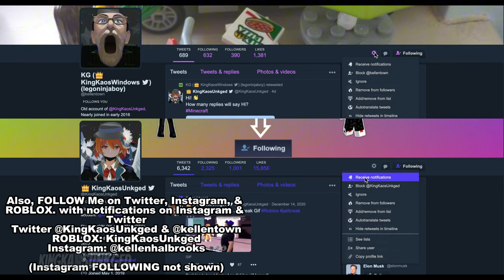Raptor VS Crew Capsule in ROBLOX Jailbreak!